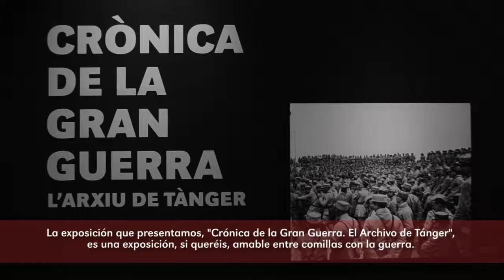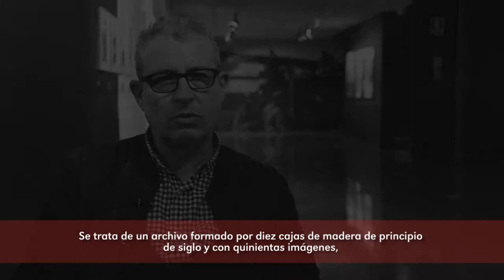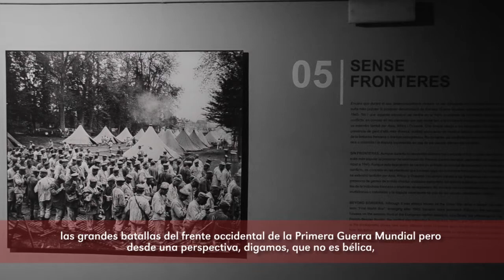CRÒNICA DE LA GRAN GUERRA. L´Arxiu de tànger. Documental senser.